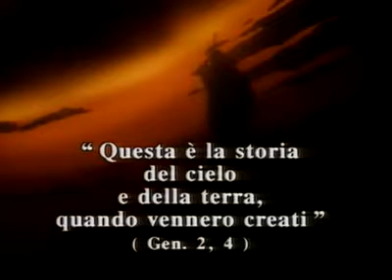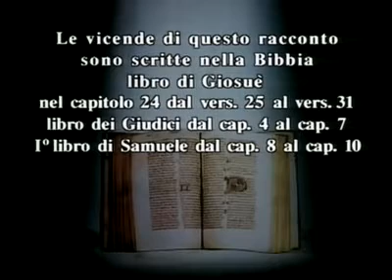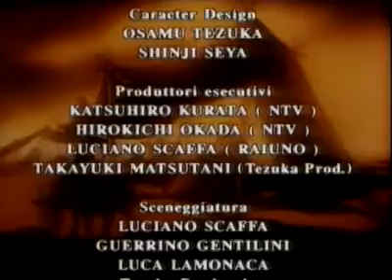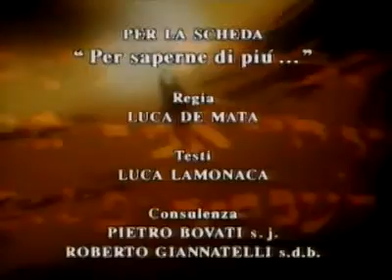Un rey para Israel (Historia animada de la Biblia 19/26)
La serie de animación "Historias de la Biblia" (Tezuka Osamu no Kyuuyaku Seisho Monogatari / 手塚治虫の旧約聖書物語) es un serie de anime que consta de 26 episodios dirigidos por el afamado autor japonés Osamu Dezaki.Estos episodios narran las historias del antiguo testamento, con los acontecimientos más importantes, los milagros... todo aquello que cabe destacar en esta historia con respeto y relativa fidelidad a la obra en cual se basa. Esta serie fue creada por asesoramiento de la Santa Sede, sin embargo, al haber sido hecha conforme a los estándares de animación japonesa.